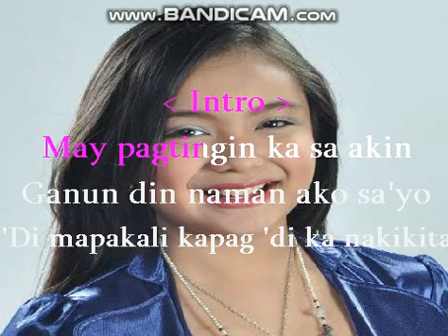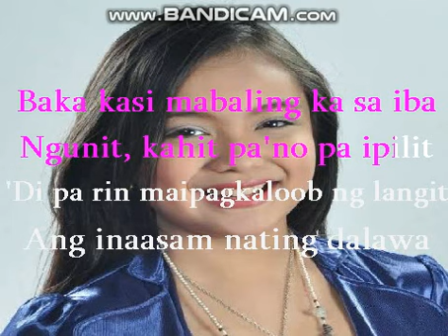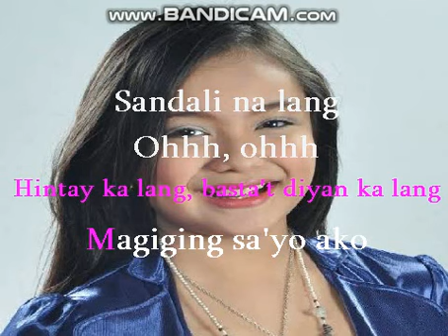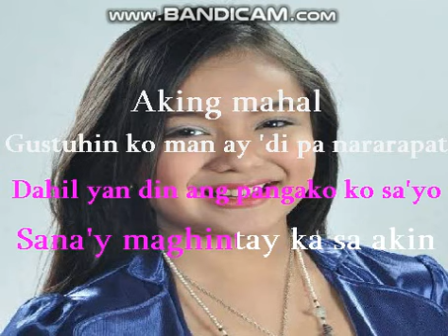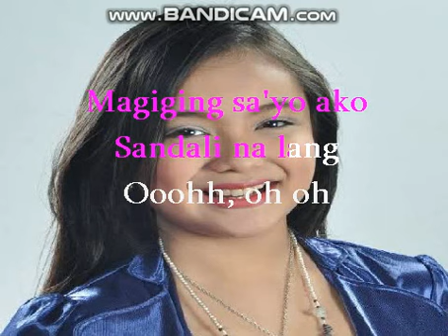Sandali na lang karaoke Eurika by DJ JONEL